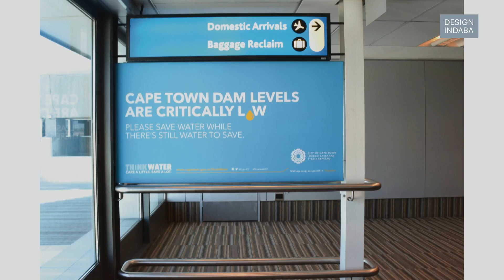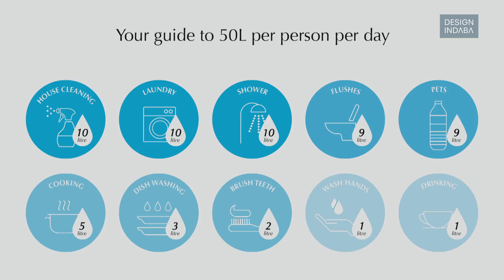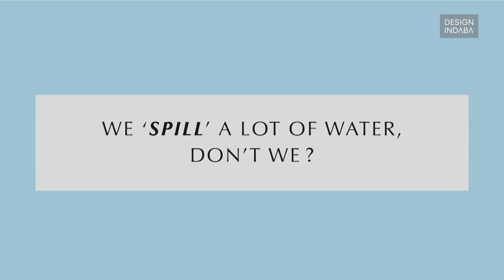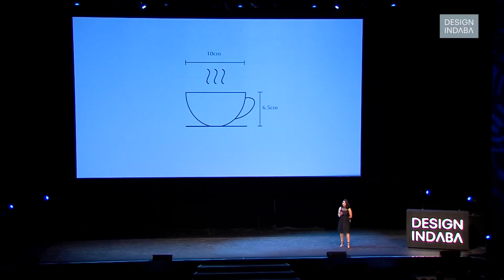Shaakira Jassat: What's in a cup of tea?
GlobalGrad Shaakira Jassat's ThirTEA for One project highlights the hidden footprint in the lifecycle of the products we consume.

The Design Academy Eindhoven student started her talk by inviting the audience to have a virtual cup of tea. But her work isn't just about experiencing the aromatic beverage, Shaakira Jassat's most recent project, ThirTEA for One takes an alternative look at the world's dwindling water resources.

The interior designer and design researcher minored in ceramics under the tutelage of fellow Design Indaba Conference 2018 speaker, Lonny van Ryswyck from Dutch studio, Atelier NL.

But it wasn't until the sudden death of Jassat's father in September 2016 that she truly realised the need to take a closer look at the way we value our resources. Inspired by this event in her life, she asked, "Why is our human nature such that we only realise the value of what we have when we don't have it anymore?"

With that she turned her focus to water. At the time of the Conference, Cape Town was, and is still, experiencing severe restrictions on water use. And at the height of the city's worst drought in history, Jassat investigated the water we don't see.

Virtual water is the sum of all water used in the whole chain of production. So, a cup of tea may require 200ml of water, but how much water went to its production from source to cup? Through her design research, she discovered that a 150ml cup of tea expends 30 litres of water in the entire production process.

The ThirTEA for One installation is made up of a giant tea-maker to drive home this point. What is essentially a tower of stacked tea cups, narrows down to a single cup below. The method involves dispensing a 1.7 litre kettle into the top cup six consecutive times in order to fill the single cup at the end.

This installation only accounts for a third of the actual water used to make a cup of tea, but the project demonstrates that there is a lot more water wastage beyond what we see before us.